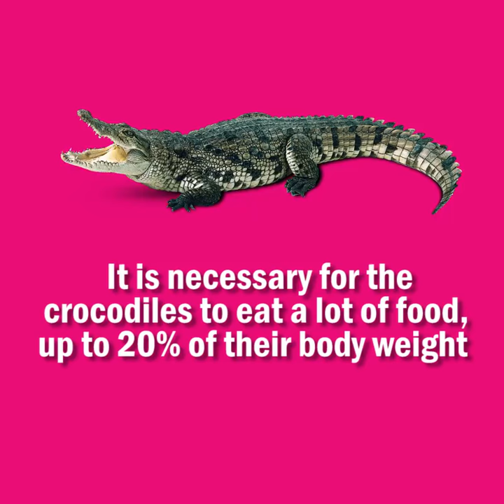Crocodile Farming in Mymensingh | BANGLADESH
Crocodile farming has brought amazing Forex for Bangladesh!